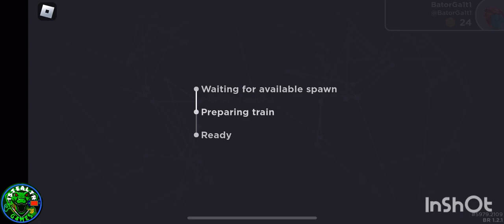British Railway - Leaton to Belmont Green | (Explore and Drive | Roblox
Roblox.

British Railway.

Game.

Explore and Drive.

Leaton to Belmont Green.

Trains.

Follow My Imgur - Aleta07

Add My PlayStation Network - BatorGa1t1 🎮 🎮 🎮 🎮 🎮 🎮!.